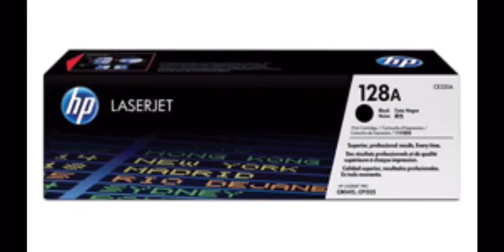HP original inks and Toner at braintone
Brain Tone Technologies dubai - HP Inks & Toners - 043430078